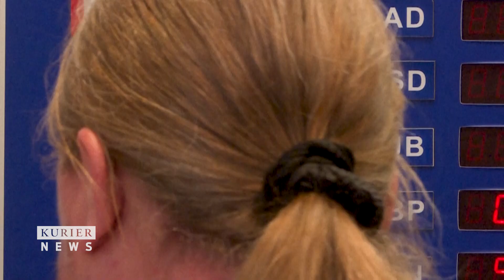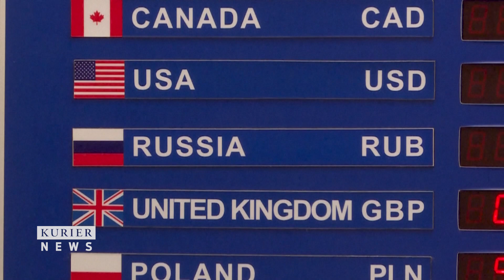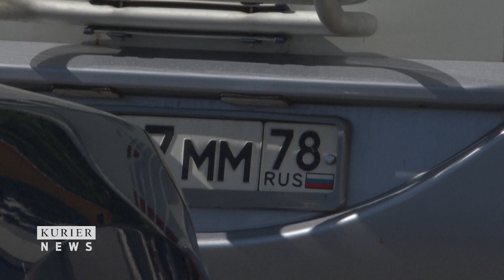Finnland und Estland verschärfen Einreisebestimmungen, Deutschland bremst in der EU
Die Regierung Finnlands unter Premier Sanna Marin drängt am Wochenende
bei einem Gipfeltreffen der nordischen Länder und Deutschlands
auf ein Einreiseverbot für russische Staatsangehörige in den Schengenraum.